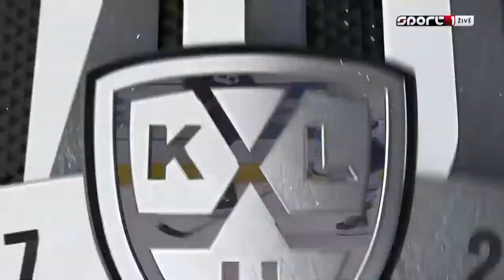KHL 2017/2018 HC Slovan Bratislava vs. HC Jugra | Tomáš Hrnka vs. Pavel Valentenko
Tomáš Hrnka neskutočne naložil Pavlovi Valentenkovi.